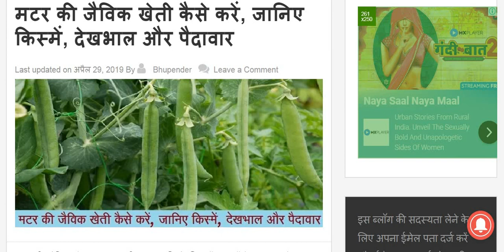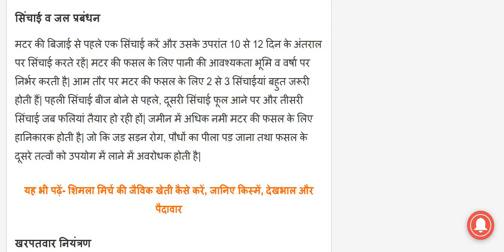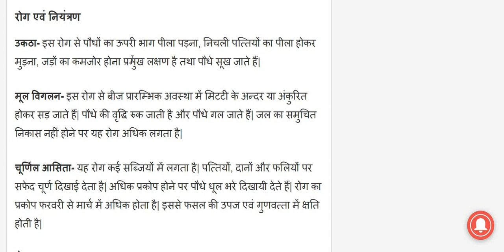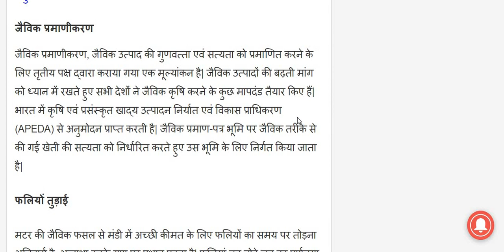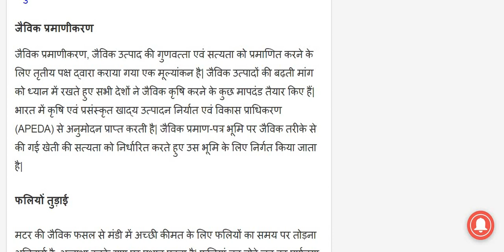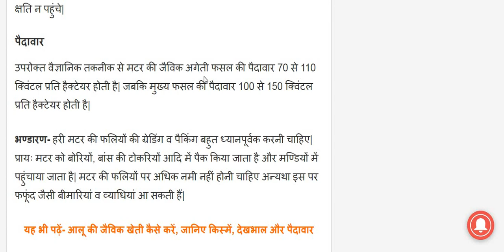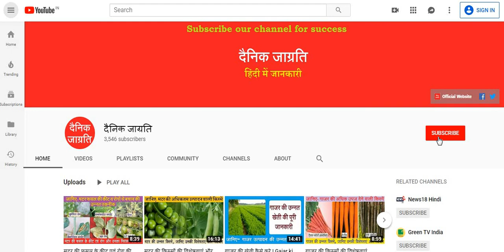मटर की जैविक खेती कैसे करें ! Matar ki jaivik kheti kaise karen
मटर की जैविक खेती उत्पादन की एक पद्धति है, जिसमें फसलों के उत्पादन हेतु प्राकृतिक संसाधनों यानी की गोबर की सड़ी खाद, जैव उर्वरक का प्रयोग मटर आदि फसलों के पादप पोषण एवं रसायन रहित कीट, रोग या खरपतवार नियंत्रण के लिए किया जाता है, अर्थात् जैविक खेती में रासायनिक खादों, कीट रोग एवं वृद्धिकारक तत्वों का प्रयोग निषिद्ध है| अधिक जानकारी के लिए यहाँ पढ़ें